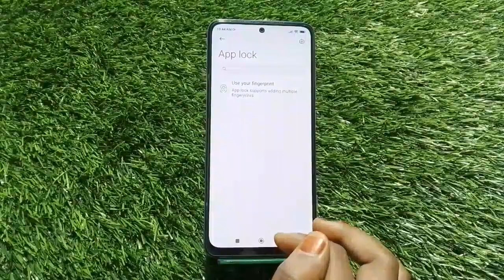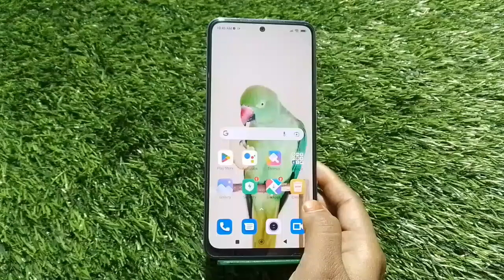Apps Lock In Xiaomi 12T, How To Set Apps Lock In Xiaomi 12T, App lock Setup Kaise Karen,Xiaomi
Apps Lock In Xiaomi 12T, How To Set Apps Lock In Xiaomi 12T, App lock Setup Kaise Karen,Xiaomi 12T Apps Lock Kaise Lagaen,

Appslock Xiaomi 12T